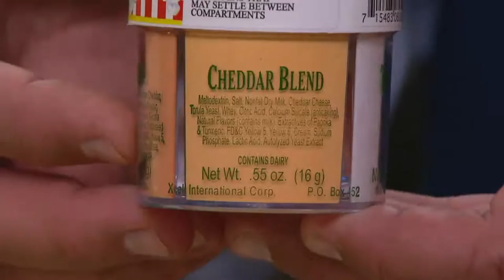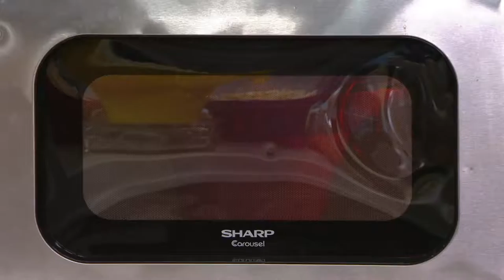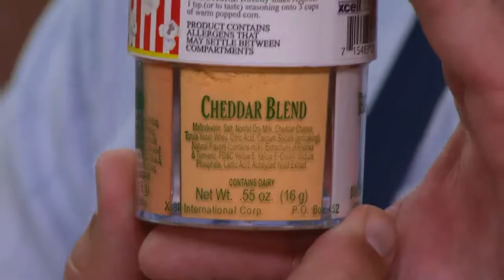Chef'n Steam Release Microwave Popcorn Popper with Seasonings on QVC